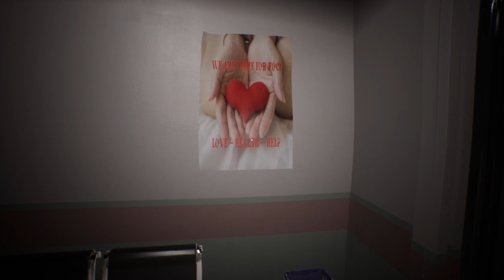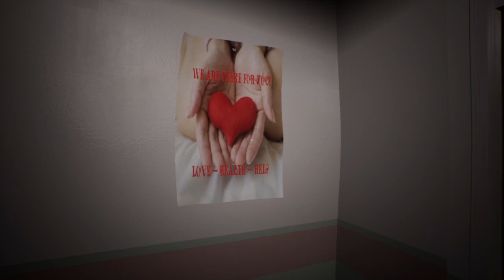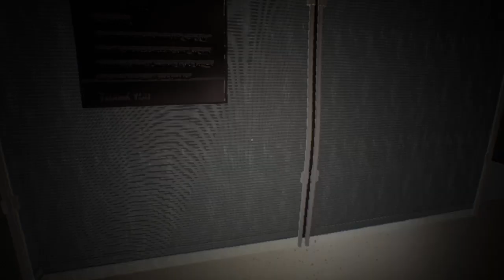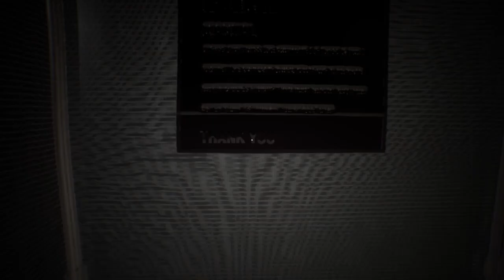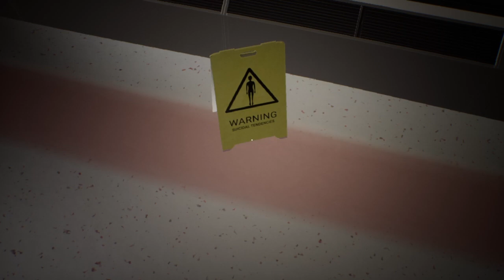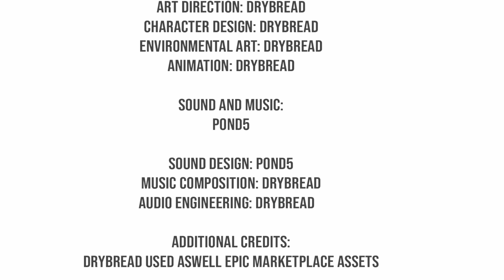Anormale Anomalien analysieren - Project 13